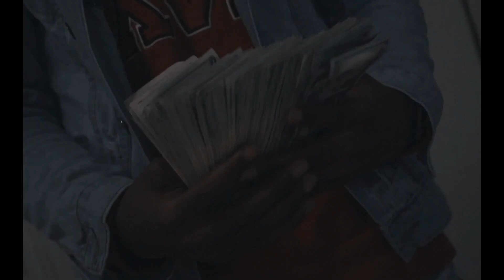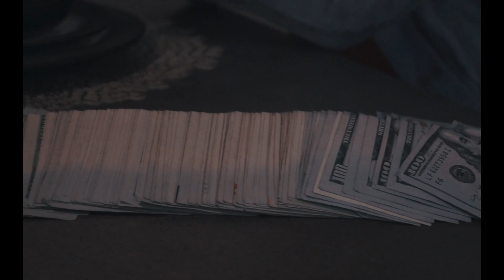BRM Honcho - Trap Star (Official Video)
Shot by: @slicklikenick

Artist: @brm.honcho